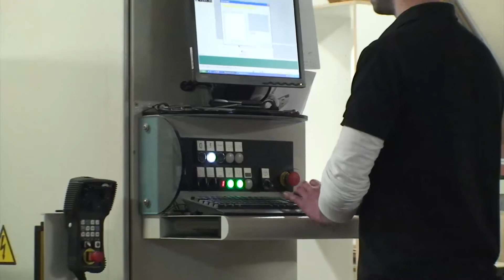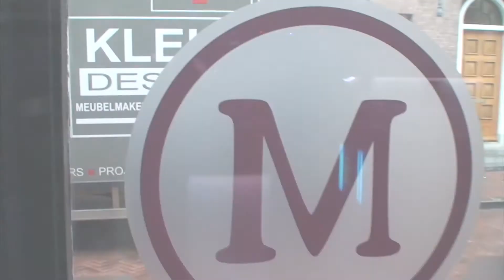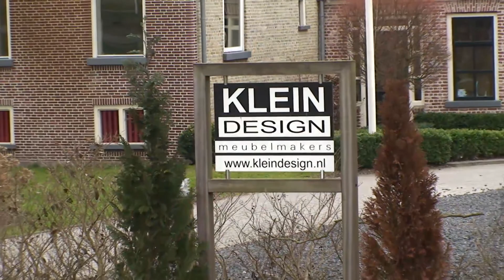Klein Design Interieurs - bedrijfsfilm & referentiewerk